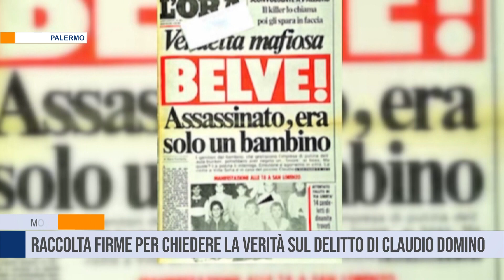Palermo. Una raccolta di firme per chiedere la verità sul delitto del piccolo Claudio Domino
Freddato a 11 anni con un colpo di pistola  . I genitori di Claudio Domino il bambino ucciso  nell’ottobre del 1986 a Palermo, nel quartiere san Lorenzo continuano a cercare la verità e chiedono di aderire a una raccolta di firme per sollecitare gli organi inquirenti a non spegnere i riflettori sul vile delitto.